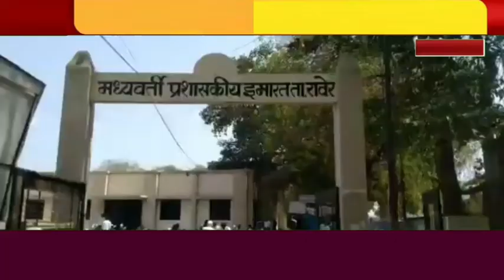रावेर में बहुजन क्रांति मोर्चा का NPR के विरोध में प्रदर्शन, NEWS ANY TIME